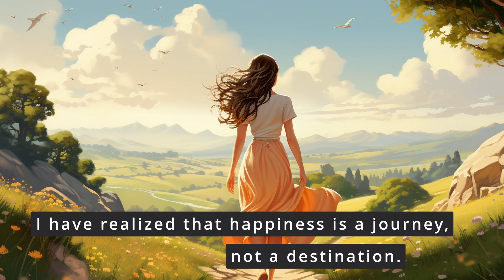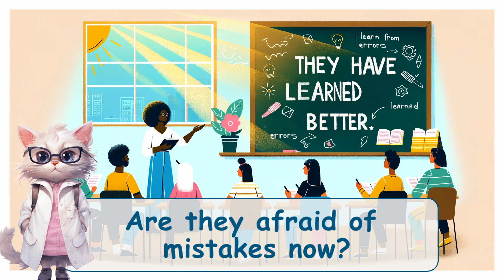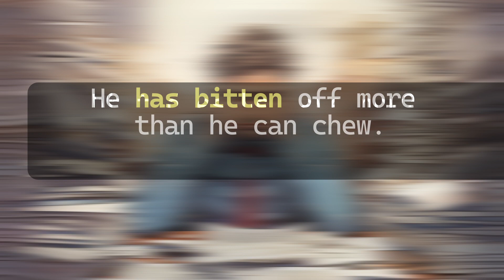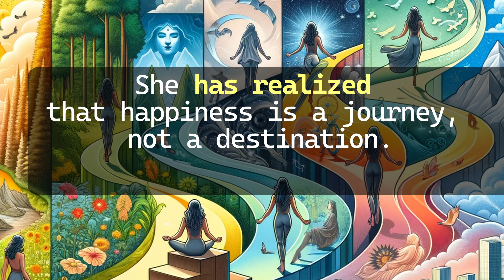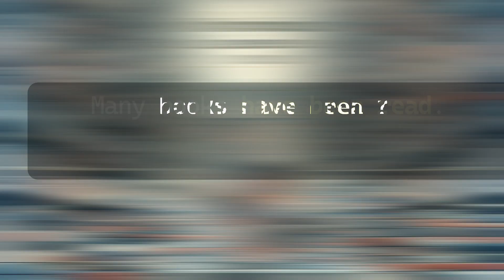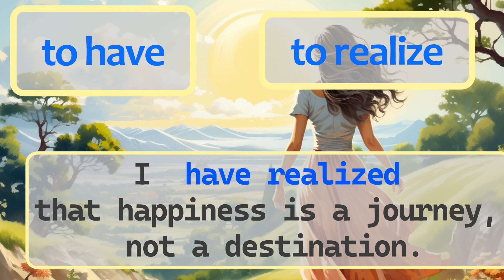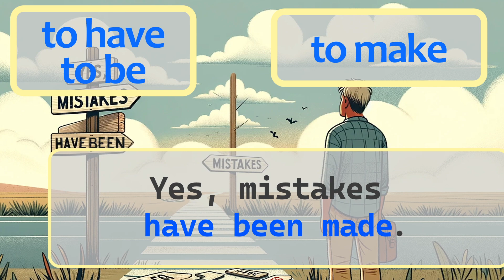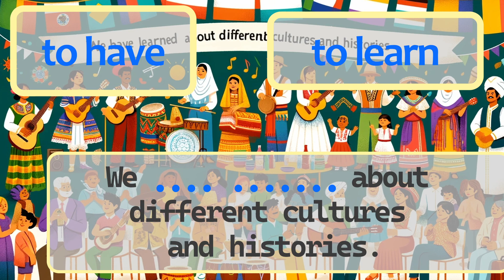Bite the Present Perfect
You will learn some popular English proverbs.

In this video, we will practice sentences in Present Perfect.
This video is made on the concept of comprehensible input.
These will be simple questions and answers. Very simple vocabulary - you should understand 100% of the sentences.
If you have trouble translating, turn on the subtitles in your native language the first time.
Repeat all sentences out loud. This improves listening and pronunciation.

00:01 Part 1: Learning
04:18 Part 2: Grammar and Shadowing
10:01 Part 3: Test

Voiced by elevenlabs.io service